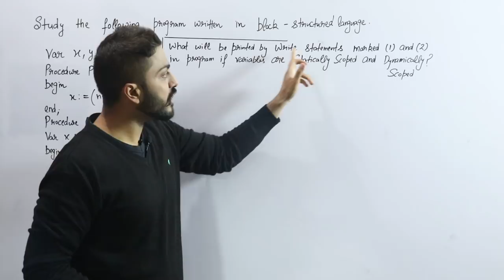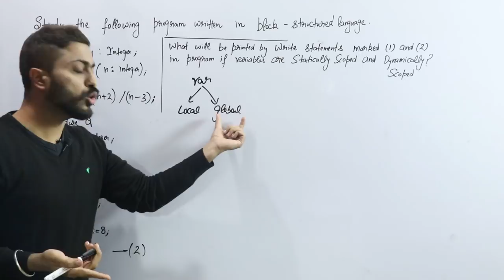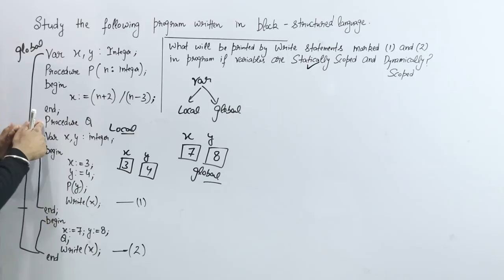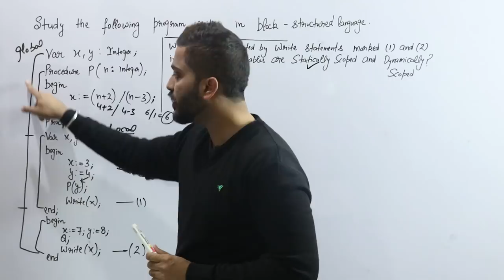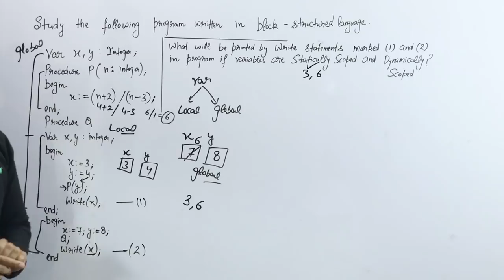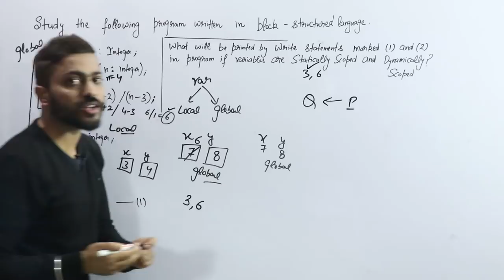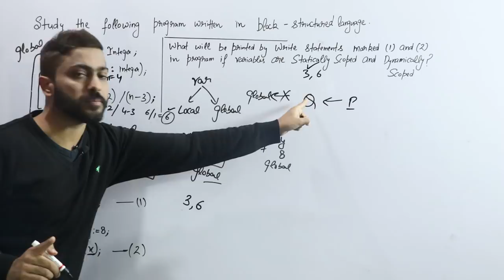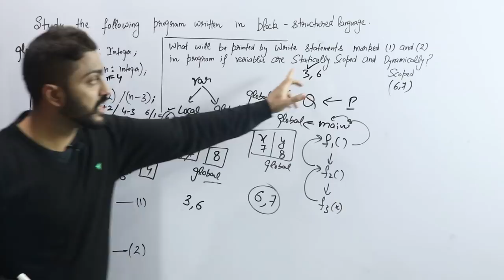Static Scoping vs Dynamic Scoping in C language with Example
This video is about Static Scoping vs Dynamic Scoping in C language with Example.